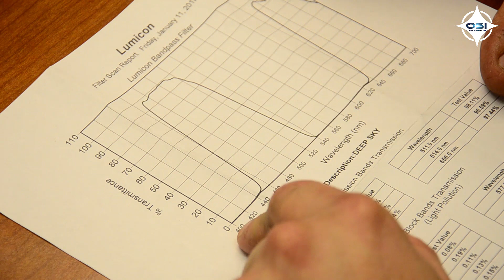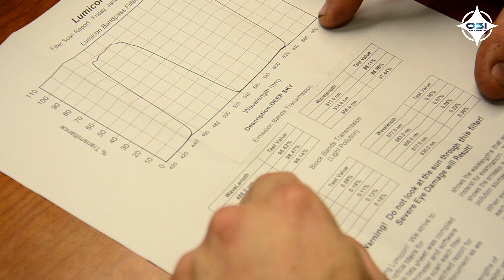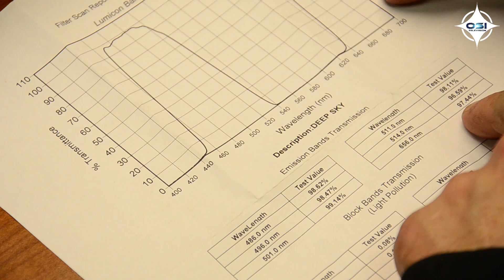How to Read a Filter Scan Report